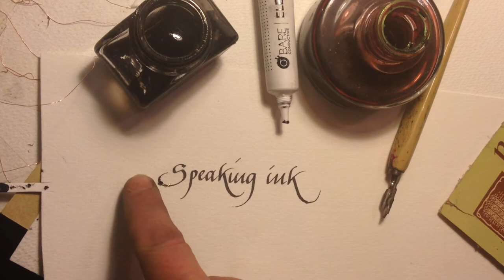Speaking ink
“Ever since I can remember I have loved radio, especially the kind of talk radio that only the BBC Home Service, later Radio 4, provides."

Excerpt From: Stephen Fry. “Stephen Fry Sampler.” iBooks.

I have spent thousands of hours working alone as a cartographer/illustrator with only the radio for company. I had a tiny radio at school in South Africa and could curl up after 'lights out' and listen to shows like the 'Men from the Ministry' and familiar, comforting voices. The Shipping forecast has always been my favourite radio event.

I don't make a living from maps anymore, I am now a learning support teacher. It was only when I attended the Hackathon that Stephen said that new technologies don't necessarily replace the old, his example being stairs and escalators, that I started to think about ink in a different way. I chatted to the experts there about ways ink could be used by students to access language more easily and crack the code of letters and sounds as they write, and was directed to Bare Conductive Ink.

My project is a speaking Shipping forecast map using Bare Conductive's touch board and ink, which uses Stephen's voice to charge my ink. I hope we are not too far away from a pen that speaks as we write, an 'intelligent' fountain pen!